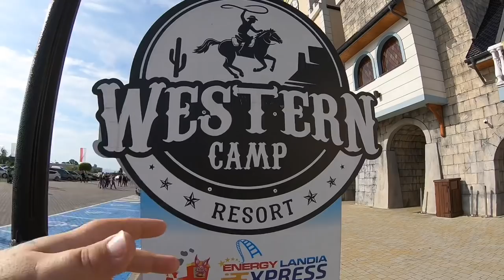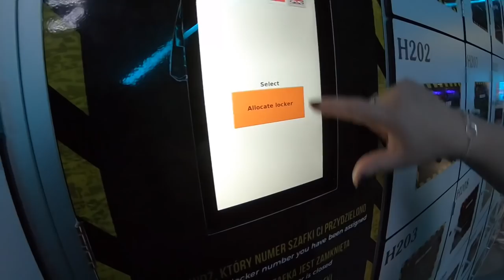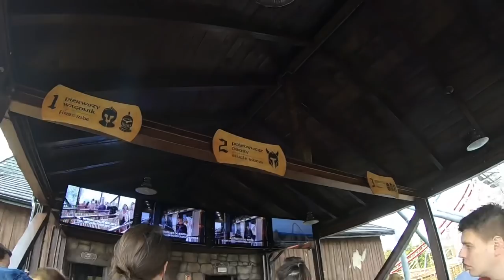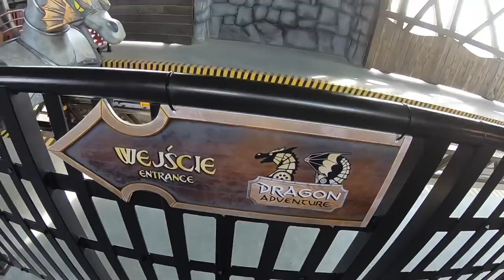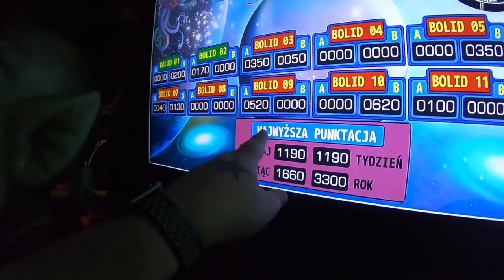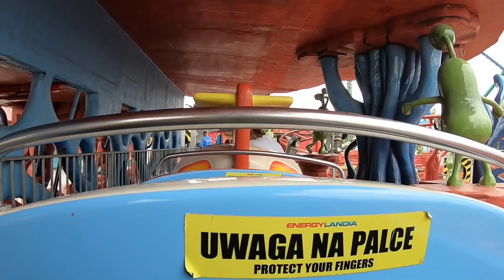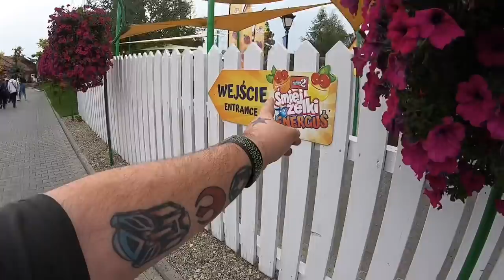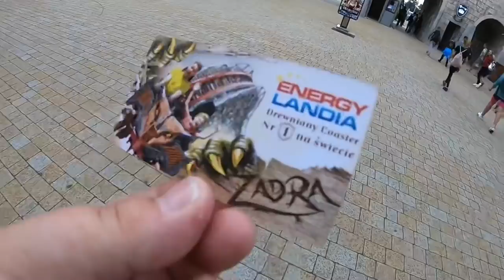Energylandia Vlog 16th September 2019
Join us as we head back to the rapidly expanding and awesome Energylandia in Poland

This park couldn’t grow at a faster pace, it opened in 2014 and is now home to an incredible 15 coasters dozens of flat rides, family rides, water rides, shows and a water park (included in the ticket price) and next year their 16th coaster will open

This visit was all about the new coaster “Zadra” an amazing brand new RMC hybrid that blow us away and more importantly I got my 400th coaster credit on the awesome Intamin Hypercoaster known as Hyperion

Vlog and on ride povs are filmed in 1080p 60fps using a GoPro Hero 6 Black with official accessories, please note that on ride filming is allowed with a chest mounted GoPro